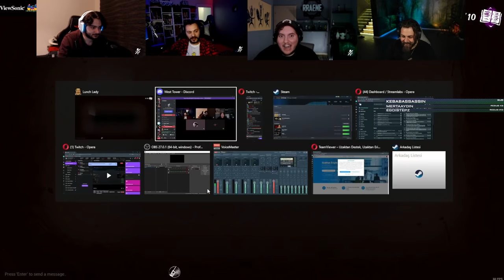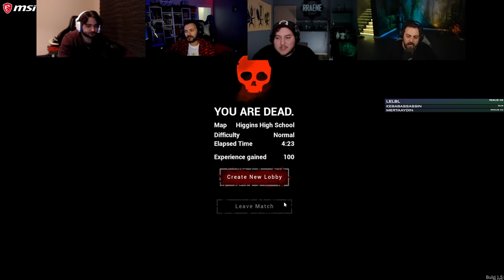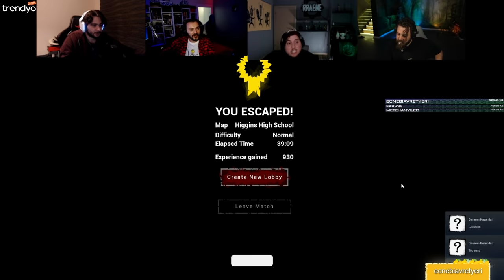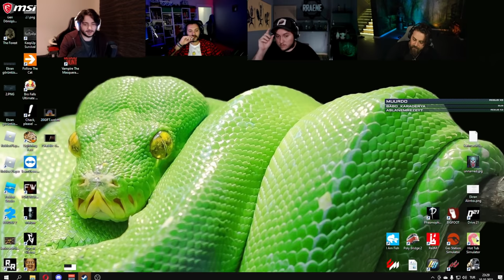ELRAENN - LİMON TAYFA İLE LUNCH LADY OYNUYOR ( İNCELEME )